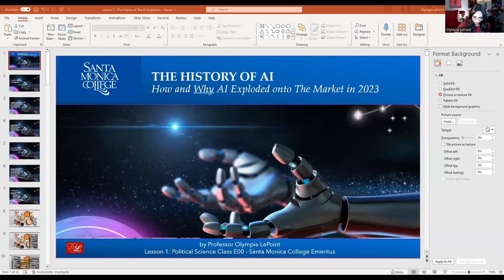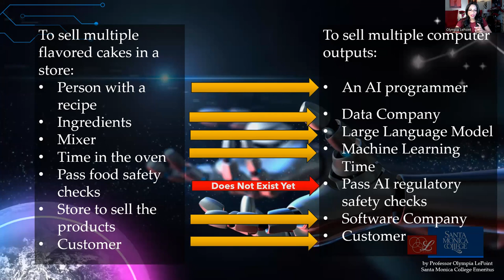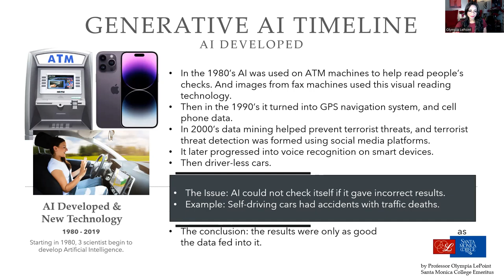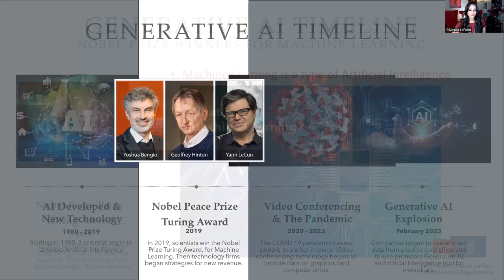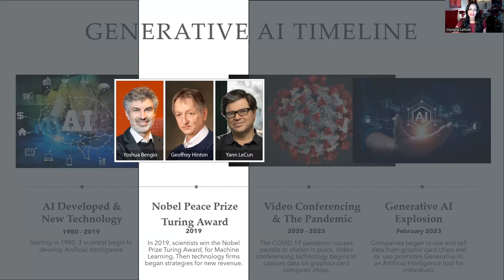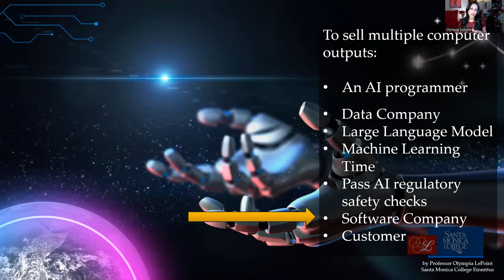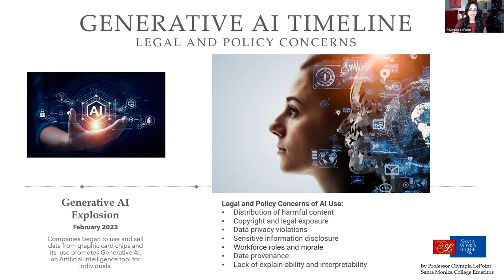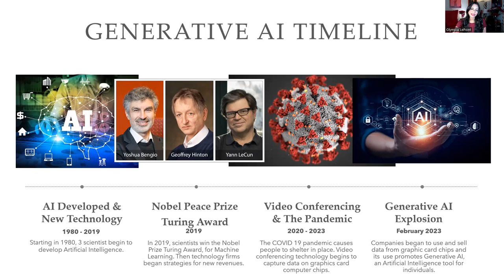Artificial Intelligence & What You Need to Know | Olympia LePoint | AI Lecture Santa Monica College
Watch this 1-hour class lecture on the history of Generative AI, and why its technology exploded around the world, with people talking about its amazing benefits and dangerous risks in 2023.

Starting Fall 2023, Olympia LePoint teaches a Political Science and Technology Class at Santa Monica College Emeritus Program where she beaks down Artificial Intelligence (AI), the current news surrounding it, and how people can stay safe.

As a Santa Monica College Emeritus Professor, Olympia LePoint reveals why AI exploded into the market in 2023, how the data is being used, and the ethical concerns law makers are discussing regarding its use.

To enroll in this Political Science E00 class, during any time of the year, and Enroll in Political Science E00.